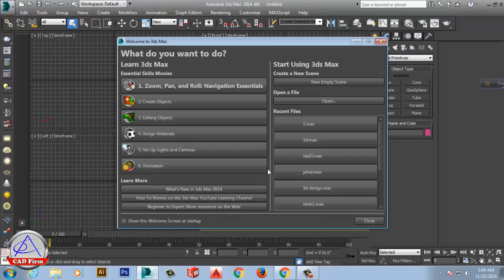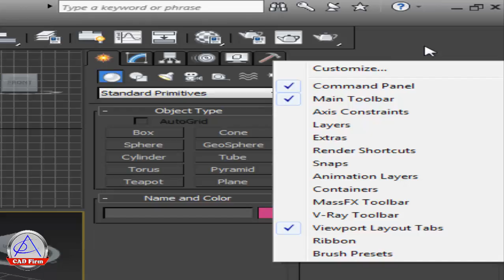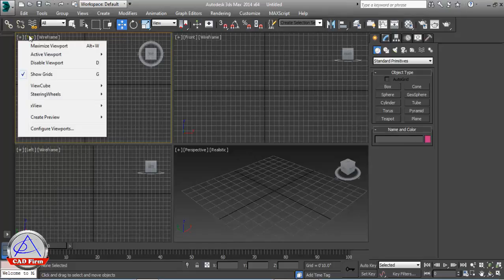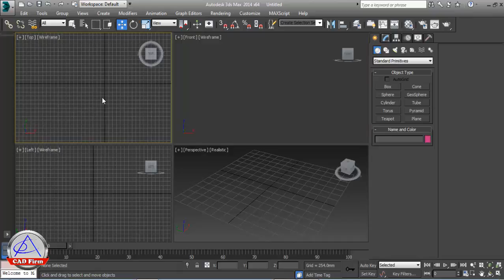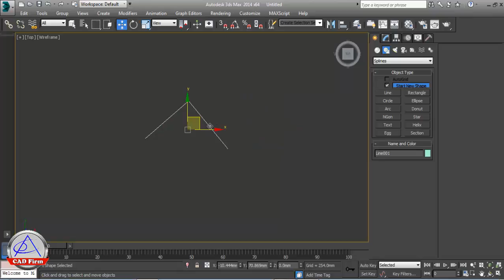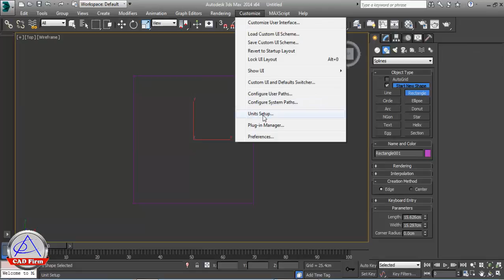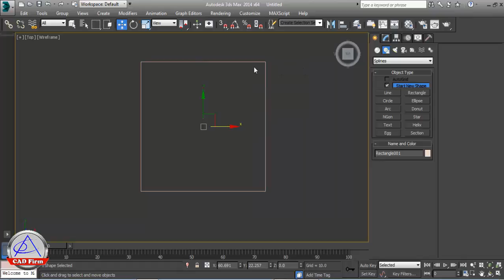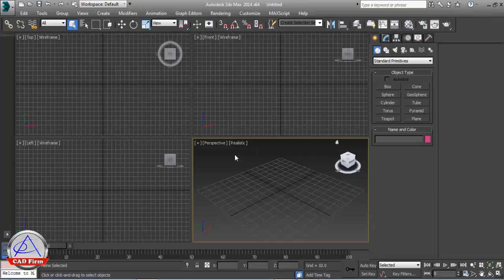3d max Interface Tutorial ( Basic Tutorial for Beginners Series, Part - 1 )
3D studio max interface step by step tutorial , This tutorial  for beginners Student,
Location Bangladesh, Dhaka ,
Uttara , sector -10 ( Near The IUBAT Campus  )
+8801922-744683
3d max Interface Tutorial ( Basic Tutorial for Beginners Series, Part - 1 )